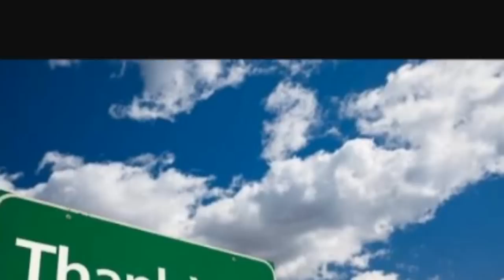Chicken cheese mayo roll recipe/how to make chicken cheese. bread roll.Ramzan spe(English subtitle)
How to make chicken cheese mayonnaise roll.
Full recipe  of  chicken  cheese  mayo  bread roll.
Recipe in hindi/urdu with English subtitle
How to make bread roll.
Party starter recipe/
Kids recipe
Watch my video